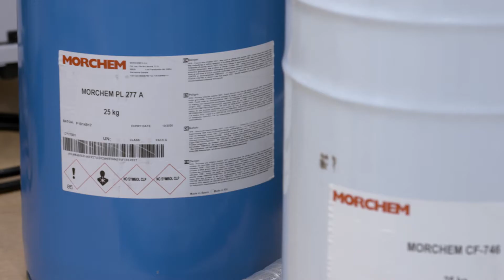Video industriale adesivi e colle packaging flessibile Morchem Bobst su laminatori coating machine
Video industriale adesivi e colle packaging flessibile Morchem Bobst su laminatori
Giuseppe Galliano Studio: produzione video per macchinari industriali, aziendali e istituzionali

video industriali e video tutorial sull impiego di colle e adesivi per poliestere e polietilene, laminatori, packaging flessibile, packaging sostenibile, film a doppia barriera stampati, FLEXIBLE PACKAGING ADHESIVES, coating machine COATINGS AND PRIMERS, adhesive and coating technologies, LAMINATING ADHESIVES, water-based, solvent-based and solventless coating adhesives

Video per macchinari industriali, video supporto vendita macchinari industriali, impianti industriali, macchine utensili, video tutorial, video collaudo macchine industriali, video accettazione macchine industriali, video sistemi produttivi